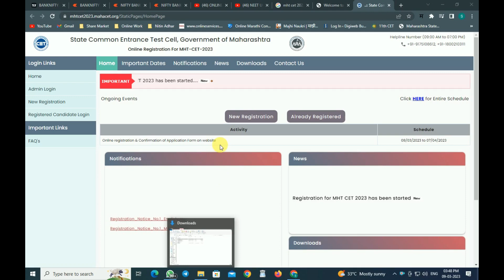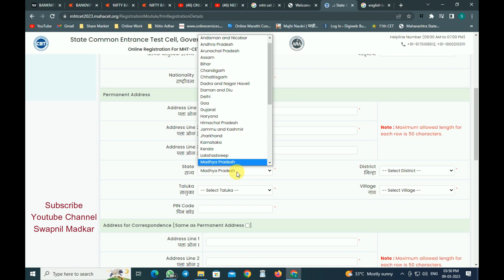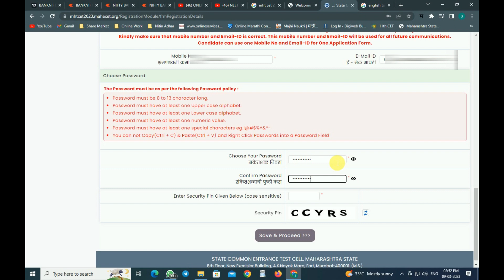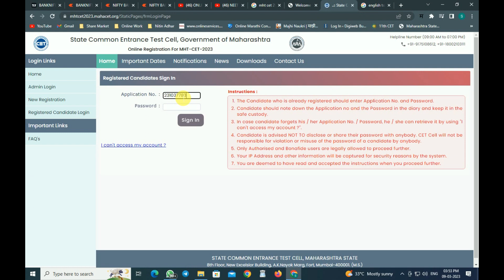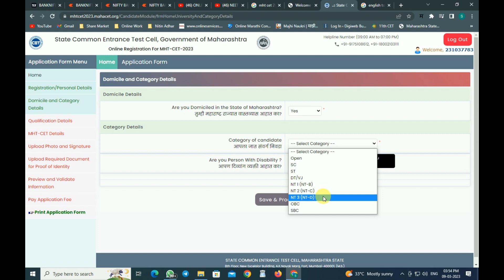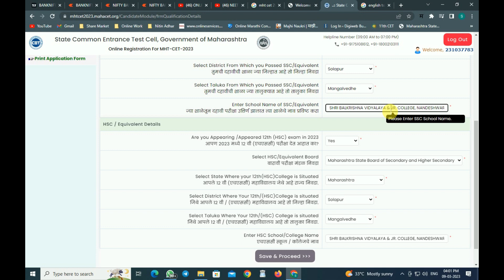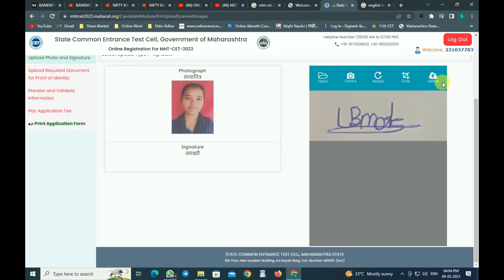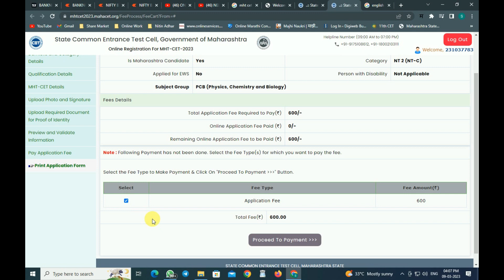MHT-CET 2023 Registration Started | Full Explanation by swapnil madkar | B.E.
Nasmkar Mitrano.
Maze nav swapnil madkar
aaj apan MHT-CET la registration kase karayache v form kasa bhavayacha he baghanar ahot.